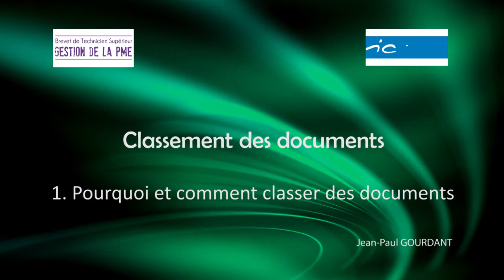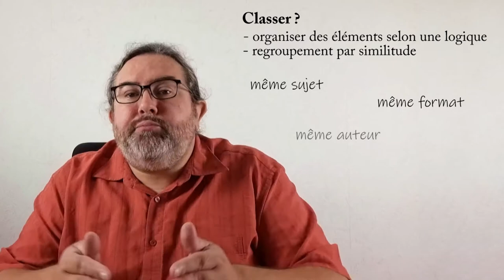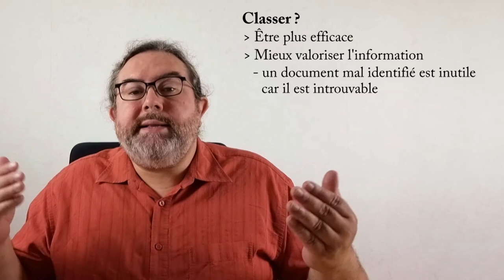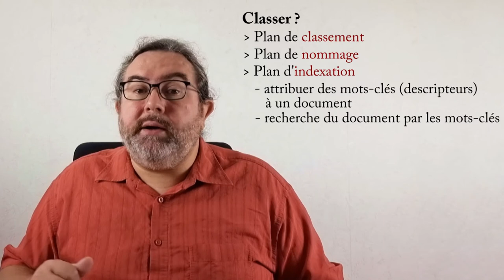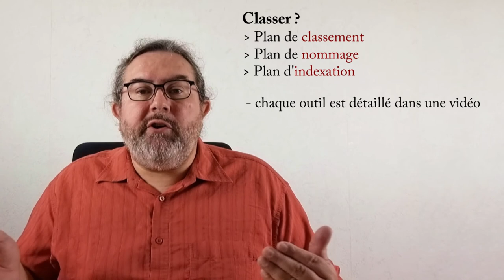1 Pourquoi et comment classer des documents ?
Classer des documents - 1. Pourquoi et comment classer ?

Dans cette 1e vidéo de ma série sur le classement des documents, je définis ce qu'est un classement, et quelle est son utilité.
Pour gagner en efficacité, valoriser l'information, et améliorer sécurité et confidentialité des documents, 3 outils peuvent être envisagés :
- plan de classement
- plan de nommage
- plan d'indexation
Chaque outil est détaillé dans une vidéo plus complète.

Vidéos sur le Classement des données : à venir, plus tard...

Sommaire :
00:00 Introduction
01:22 Classer, qu'est-ce que c'est ?
02:10 Classer, à quoi ça sert ?
03:49 Plan de classement, de nommage, d'indexation